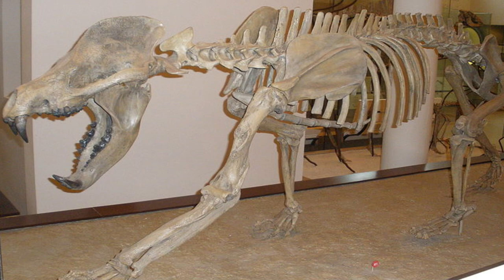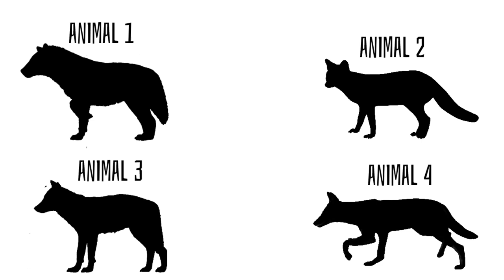Wolves of the Northern Rails - Cryptozoology Documentary 2022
A small town in Massachusetts holds a particular resident, who has claimed a "Waheela" stalks its lonely railroad.

Introduction: (0:00)
Origins Of The Waheela: (2:23)
Frank Graves' Encounter: (2:47)
Prehistory: (4:02)
Investigating The Railroad: (7:33)
Findings: (9:39)
Conclusions: (12:39)